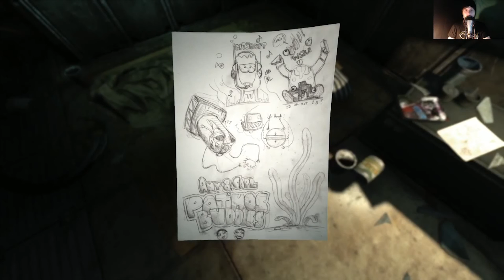Let's Play SOMA [003] Wir sind entkommen!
► LIVE LET'S PLAY SOMA ◄

Bist du auch sozial? :P

► Wir erwachen aus einem Albtraum ... ◄
... schweissgebadet und zitternd! Das Handy klingelt, Dr. Munchy ruft an. Er erkundigt sich nach unserem Wohlbefinden. Haben wir schon unsere Medizin genommen? Sie soll uns helfen ... Dr. Munchy erwartet uns bereits in seiner Praxis, er möchte etwas neues ausprobieren, ein Experiment, welches Gehirne dazu bringen soll sich selbst zu heilen. Gehen wir es an! Hoffen wir einfach, dass es keine Nebenwirkungen hat ...

Doch dann erfahren wir, was in unserem Hirn wirklich vor sich geht. Und wir sind dort nicht allein. Wir werden beobachtet, schon die ganze Zeit! Wir erfahren, dass es andere, scheinbar humane Lebewesen in dieser Welt gibt ... Sind es wirklich Menschen? Gibt es hier Hilfe für uns?

Lasst uns durch unsere persönliche Hölle reisen und genau das herausfinden in LIVE LET'S PLAY SOMA!